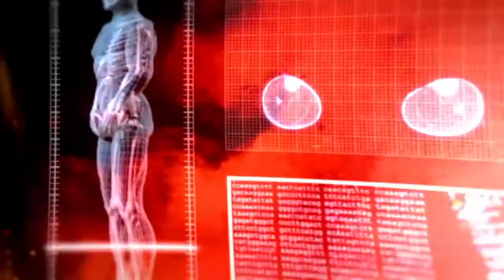[PROTOTYPE®2] - p5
Prototype®2